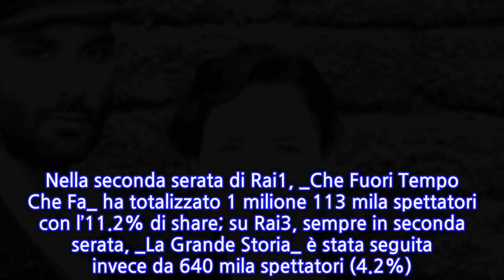Ascolti tv, La vita promessa chiude con oltre 6 milioni di telespettatori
Un finale col botto per la fiction di Rai1 _LA VITA PROMESSA_ che vince il prime time del 1° ottobre con 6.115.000 telespettatori pari a uno share del 26,2%.